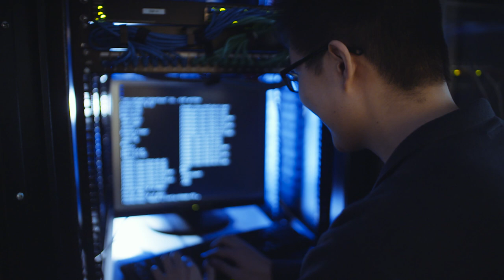Computer Science and Electronic Engineering: Discover our ground-breaking research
Learn about some of our research projects. Our School of Computer Science and Electronic Engineering is an international, forward-thinking department at the University of Essex with many academic staff and postgraduate students working on creative research projects to develop the technology of the future, making our world a better place for all.